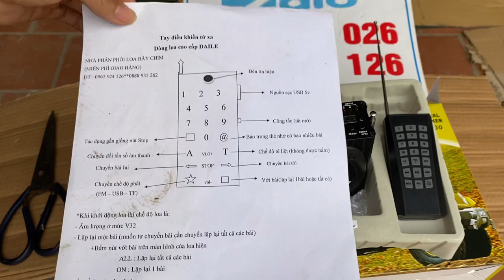Loa AT100 pin 4000 MAH mẫu mới nhất 2021 lh 0981 767 026